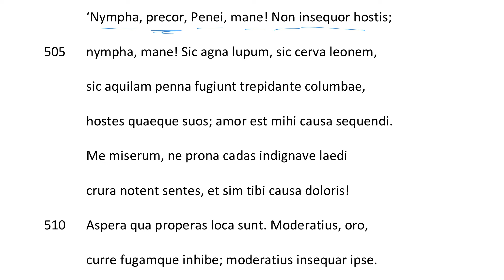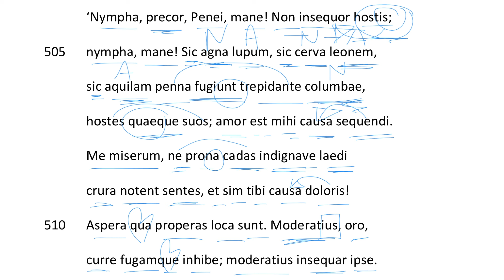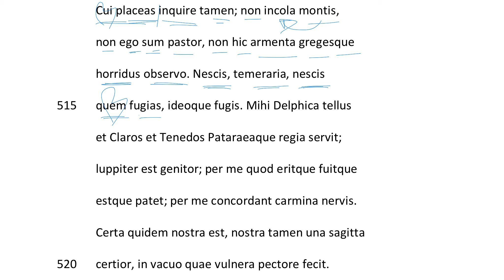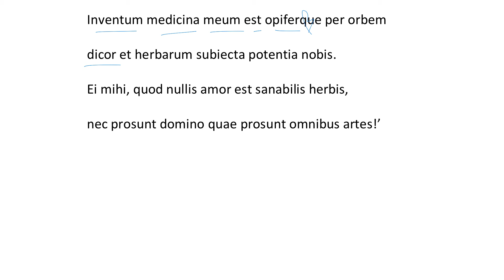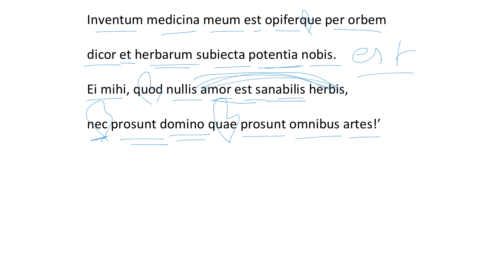Ovidius, met. 1, 504-524 Apollo en Daphne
Excuses, ik zit uit mijn nek te kletsen in de eerste regel over die vocativus! Het gaat om een vocativus van de woorden "nympha Peneis"...